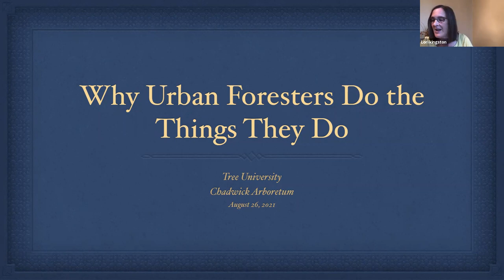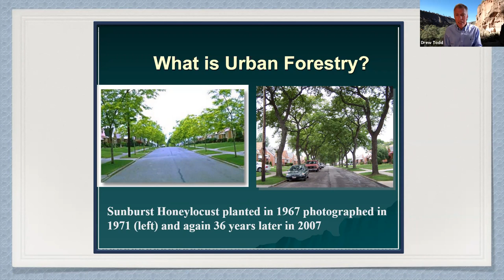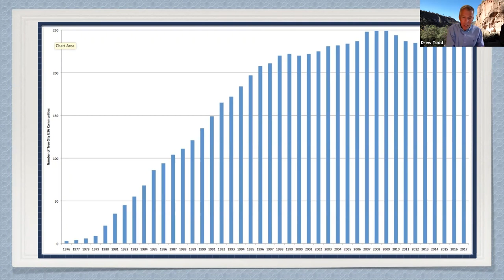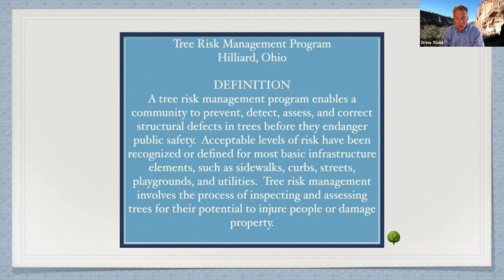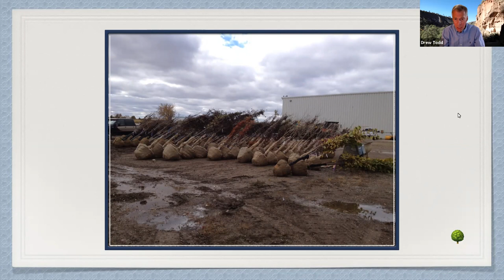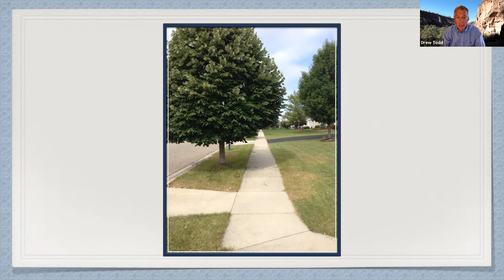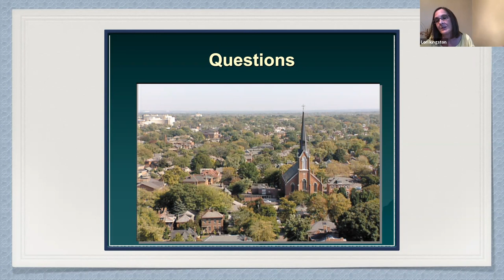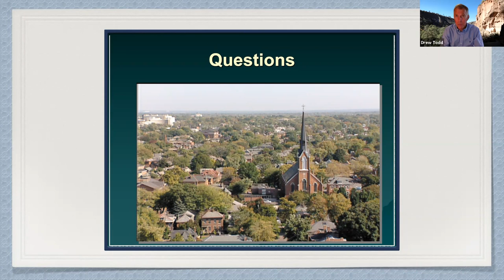Tree University: Why Urban Foresters Do the Things They Do - and How You Can Help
Why do cities do the things they do to enhance our urban trees? Central Ohio municipal tree care programs manage public trees, but what can volunteers, students, and Master Gardens can do to help?

 Join us for this 1-hour webinar on this topic that discusses Ohio's urban forestry evolved tree selection, planting, care, and much more.

 Drew Todd, formerly Ohio’s Urban Forestry Coordinator, worked for 33 years with ODNR as a Regional Urban Forester before becoming the City of Hilliard's City Forester from 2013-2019. In this role, he assisted in preparing and overseeing tree maintenance, removal, and planting contracts, trained city crews in arboriculture, inspected high risk trees, addressed residents’ tree-related questions and concerns, updated and maintained a master street tree planting plan, and guided the city’s volunteer shade tree commission.

In 1994, Drew was President of the Ohio Chapter of the International Society of Arboriculture. Now retired, Drew sits on the Grandview Heights Landscape Advisory Committee and the ODNR Division of Forestry's Urban Forestry Advisory Commission Forest Strike Team. Drew was awarded a Lorax Award for "Speaking for the Trees" by Chadwick Arboretum & Learning Gardens in April, 2021.